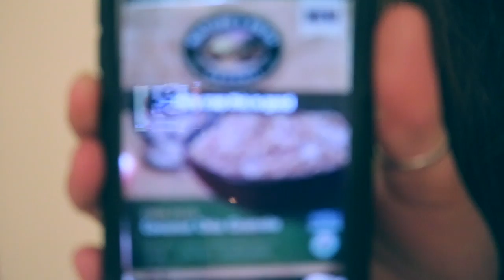Buying Couches and Baking Muffins Livs Life Vlog 1